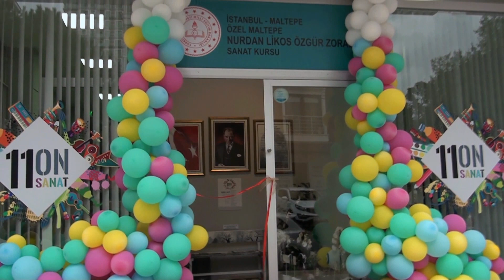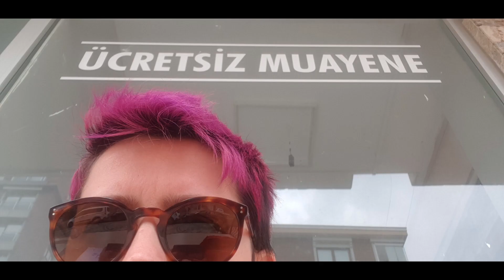11ON Sanat Nasıl Kuruldu?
11ON Sanat Kursu'nun kuruluş macerası